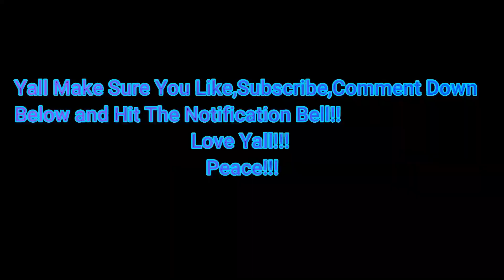4th of july shrimp and awesome underwater catches!!!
I went fishing with 4th of July Leftovers and got some awesome underwater catches!!!